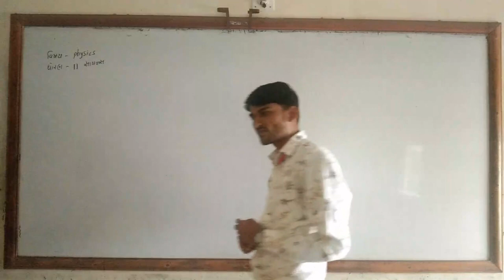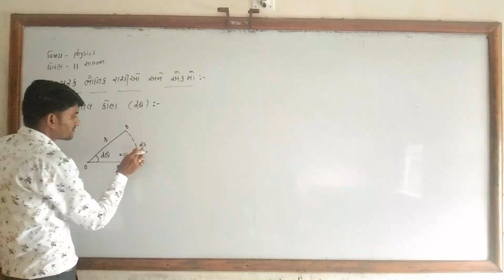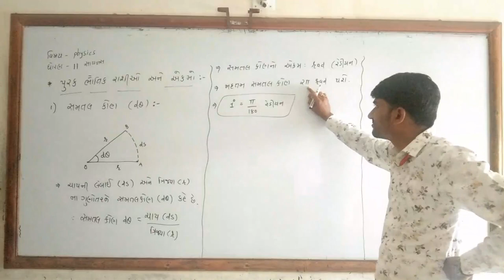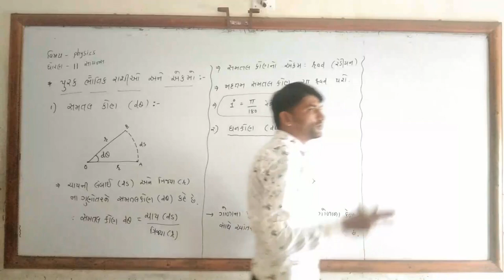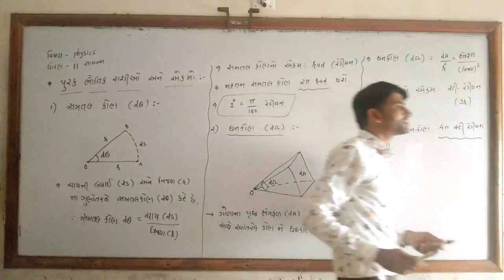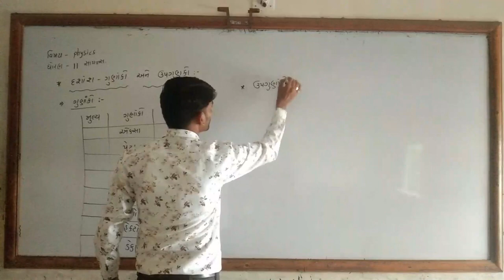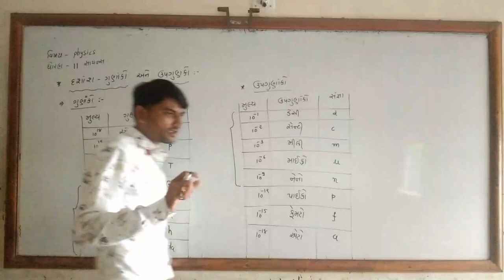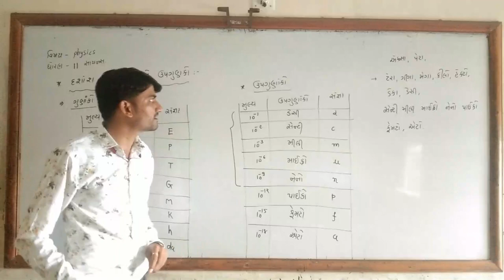CLASS-11 / SCIENCE / PHYSICS / CHAP-2 / LEC-3 / MEHUL SIR